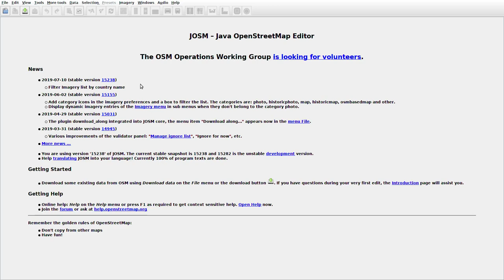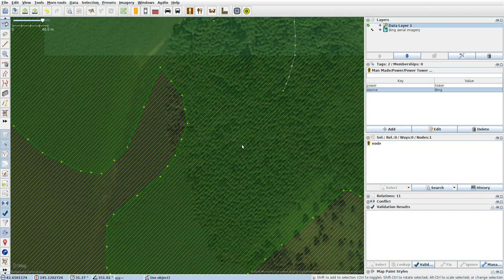JOSMrec0080 2019 08 06